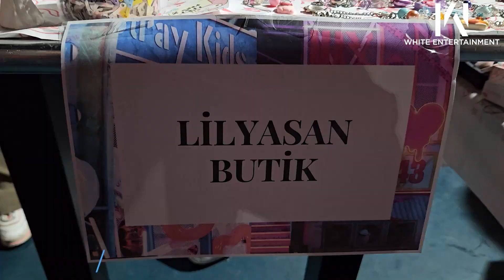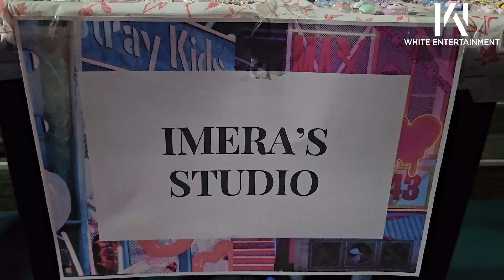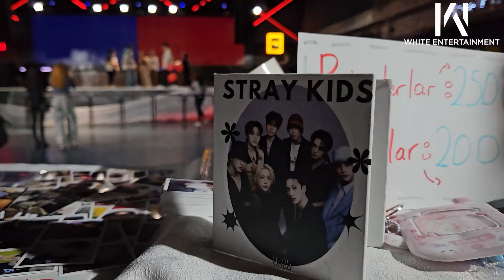White Up! Chapter 4: Fandom Party ‘STAY’ Kesitleri!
Doyasıya eğlendiğimiz White Up! Chapter 4: Fandom Party ‘STAY’ kesitleri sizlerle!